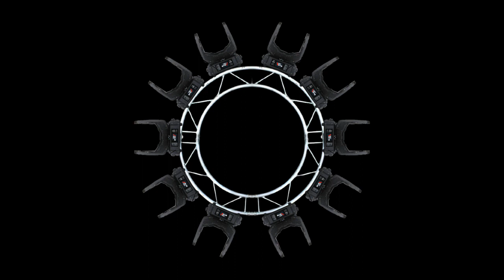# Only # Benjo # Pad # Mix Nonstop || Dj Dhumal || Mixing In The House || By Dj Nilesh Production.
DJ DHUMAL
NILESH STARK STUDIO PRESENTS
NEW CG DJ SONG || MIXING IN THE HOUSE BY DJ NILESH PRODUCTION BMD EDITIONBHOLA KE MAZA || NEW CG DJ SONG || MIXING IN THE HOUSE BY DJ NILESH PRODUCTION BMD EDITIONBHOLA KE MAZA || NEW CG DJ SONG || MIXING IN THE HOUSE BY DJ NILESH PRODUCTION BMD EDITION
new letest cg dj song mixing in the house by dj Nilesh production bmd edition
# Only # Benjo # Pad # Mix Nonstop || TEASER || Mix By Dj Nilesh Production Bmd Edition.
hello guys, my name is Nilesh Kumar Dadsena and I am from Janjgir champa bamhanidih and wont to clear your doubt that -
I am not earning any money from this channel because all the songs are copyrighted copyrighted copyrighted
copyrighted copyrighted copyrighted.
I Know that you all of you thinking that I am earning money so much but no no no no it's wrong. all songs are copyrighted copyrighted copyrighted.
For extra information,
please follow me on
inst          -- ndadsena264